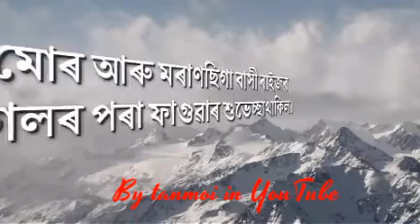সাংস্কৃতিক অনুষ্ঠান Kong Seng kirili Sanskritic dol ৷কংচেং কিৰিলি সাংস্কৃতিক দল ৷ dhol,pepa,nagara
Tanmoi in youtube
Tanmoy in youtube
Tanmay in youtube
Tanmoi in YouTube
Tanmoy in YouTube
Tanmay in YouTube Tanmoi in youtube
Tanmoi in youtube
Tanmay in youtube
Tanmoi in YouTube
Tanmoy in YouTube
Tanmoi in youtube
tanmoi in youtube
assamese video
.assamese video
.assamese vlog
.vlog
.bihu